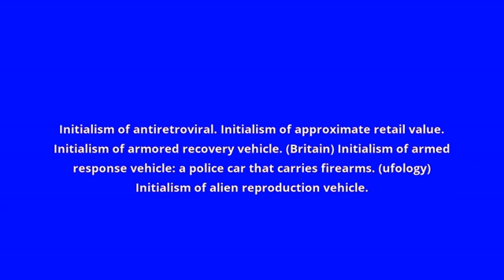what is the meaning of ARV